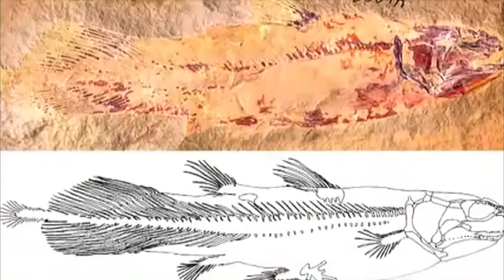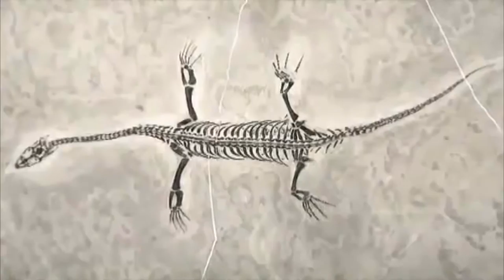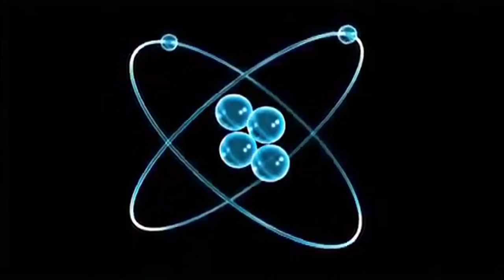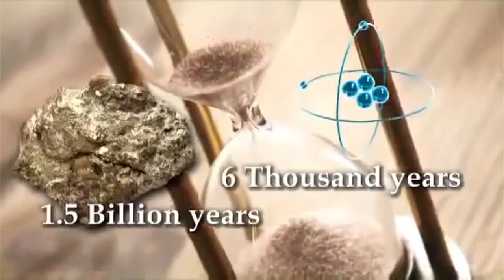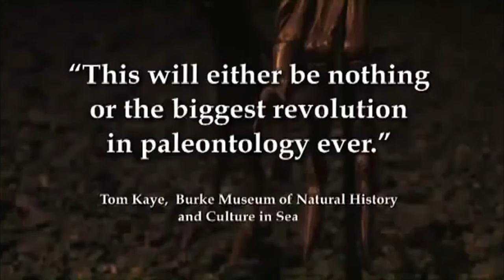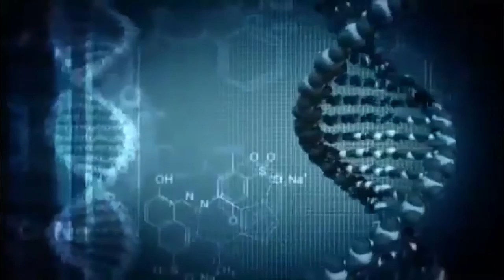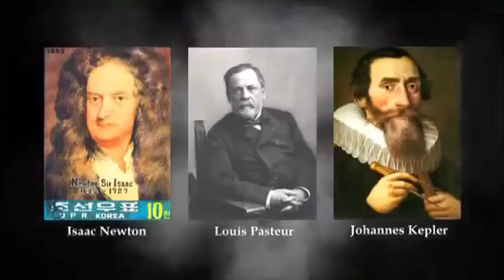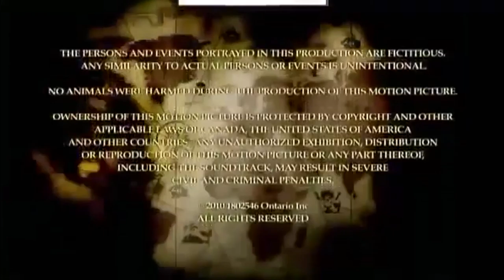Evidence that Supports the Bible to be True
Scientists can now prove that the Theory of Evolution is Flawed, and that the Bible is the Absolute Truth.

Scientists have found Soft Tissue inside a Dinosaur Bone.
Science can now prove that Carbon Dating is an inaccurate way to measure the age of something.

Watch this 30 minute video, and be Amazed at what scientists can now prove to be True about the Bible.